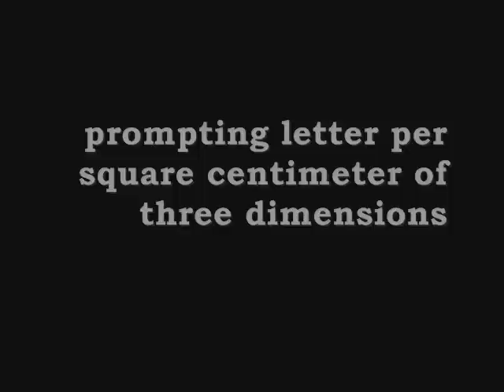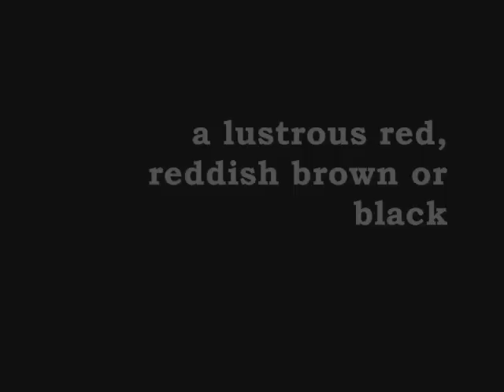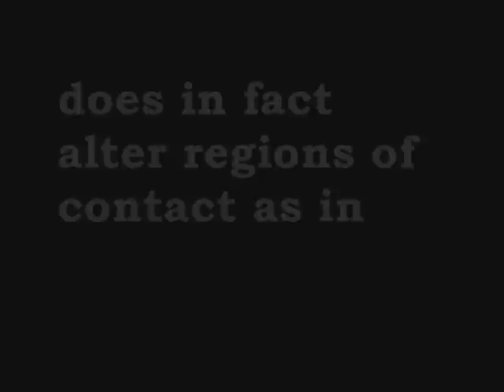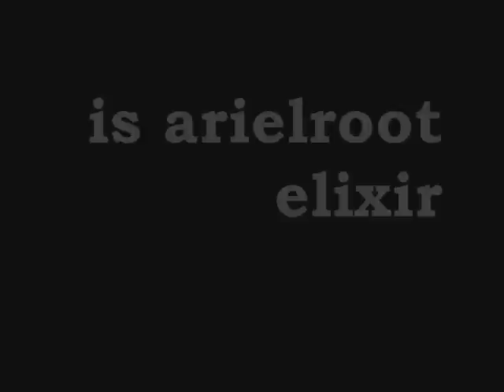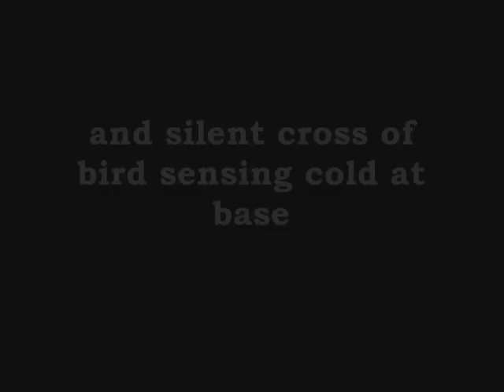Chinampas #5'04 [Cecil Taylor]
Cecil Taylor is one of the most (in)famous musicians of the twentieth century. Yet he is also a poet whose work is of considerable interest, despite the comparative lack of critical attention it has received. One of the reasons for such neglect may be that Taylor as poet has not had a consistent or comprehensive publishing history. Poetry and writing has appeared as liner notes to albums intermittently since the 60s (most famously on his Blue Note record 'Unit Structures'), and, from the 80s, Taylor began to incorporate poetry and dance, as well as piano playing, into his concerts. However, there has been no book-length collection of work, or even pamphlet publication. With the exception of the liner notes, a few pieces anthologised in various collections, and vocal performances on a number of more recent records, 'Chinampas' (Leo Records, 1987) remains the most important document of Taylor's poetic activities. The record features Taylor reading his work, sometimes overdubbed, with sparse accompaniment on timpani and percussion. This is, in fact, the only one of his many albums on which he does not play piano.

The poem featured in this clip is the first track from 'Chinampas'. As the title indicates, one of the major thematic areas of this poem, and the poems on the record as a whole (which can perhaps be best understood as one work, rather than as separate 'poems'), is the Aztec civilisation in which Taylor is so interested. Scientific, mathematical, astrological, astronomical discourses also flit their way through series of elliptical and ambiguous phrases and incantatory refrains. Taylor's work lives in its sounding; from scrawled manuscripts, shuffled (interchangeable?) handwritten notes, work in progress, in continuance, never quite complete, never one monolithic entity - improvisational, vocal. Arguably, it would not be what it is without the sound of his own voice, without the unusual pauses and continuances (often not entirely in accordance with grammatical or semantic norms), without the music of his speech.

[The transcription in the video is my own, based in part on that of Fred Moten. See his article 'Sound in Florescence: Cecil's Taylor's Floating Garden', published